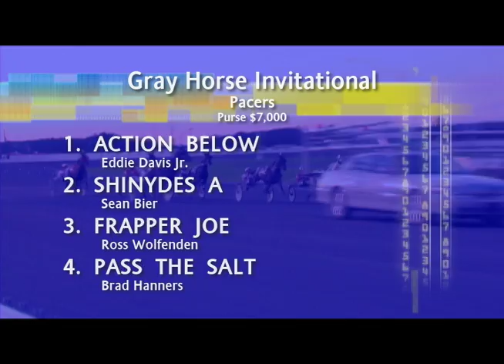Tim Crissman Goes Grey!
Tim Crissman Goes Grey - what!!!??? Watch this interview and you'll see what we mean!